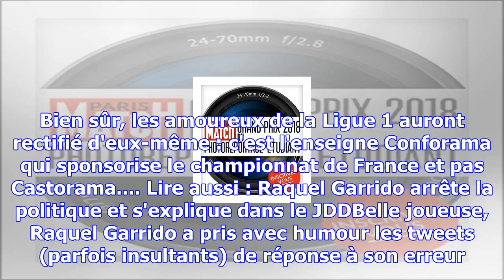Quand raquel garrido confond castorama et conforama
L'ancienne porte-parole de la France insoumise Raquel Garrido a confondu les enseignes Castorama et ...